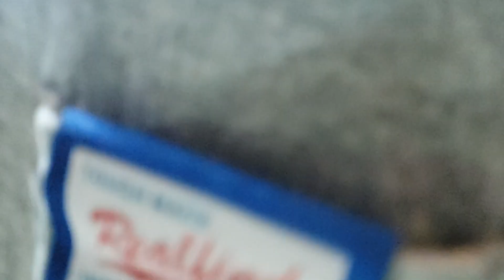HIBIKI & WUTA VS ATSUTO-FM & BAL. | COFFEVER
bboy battle coffeever